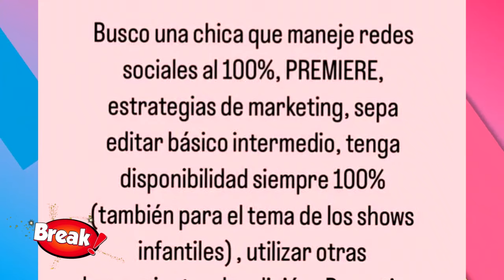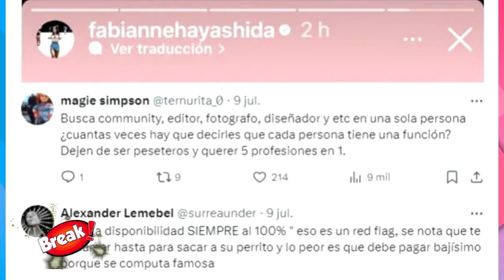EX COMBATIENTE ES CRITICADA POR QUERER CONTRATAR A MIL OFICIOS PARA SU EMPRESA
Dicho aviso generó la indignación de muchos usarios en Twitter quienes no consideraron justas los requisitos que solicitaba para la persona interesada al puesto.